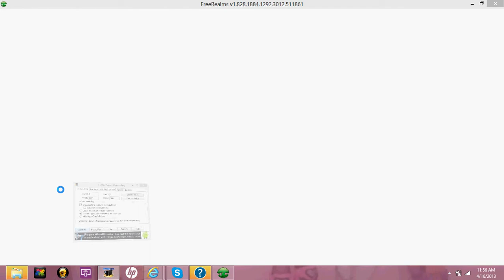Free Realms-New TCG*Can No Longer Get*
Free Realms-New Tcg you cannot get but I repeat *CAN NO LONGER GET*It ended you had to be on every day to get it but if you weren't,Sorry but what you can get is the Card duelist back pack *That you win from a tournament*PLZ do not ask how to play the tournament cause I honestly Don't know how to play tht!